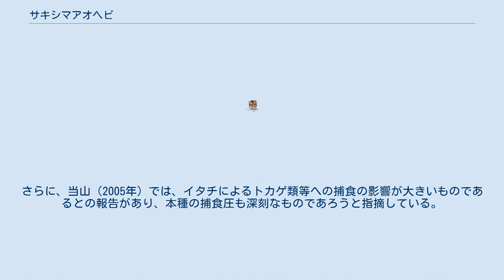サキシマアオヘビ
サキシマアオヘビ（先島青蛇、学名：Cyclophiops herminae）は、ナミヘビ科アオヘビ属に分類されるヘビ。
 日本固有種。
八重山列島（石垣島、西表島、竹富島、小浜島、波照間島など）。
宮古島（宮古列島）での記録もあるが、標本に基づく確かな記録がないなどとして、誤認であると考えられている。
 全長50-85cm、頭胴長40-70cm。
背面の色は僅かに緑色がかる褐色を呈し、アオヘビとつくわりに色彩は青くない。
不明瞭な縦条を持つ個体もいる。
リュウキュウアオヘビと比べ胴体は太く、頭部は小型吻部は尖る。
 体鱗列数は17列、まれに19列。
尾下数は47-61対、腹板数は161-164枚。
 雌は雄より胴体が太く尾が短くなり、全長も長いが、単独の個体の外見のみで雌雄を判断することは難しい。
 幼蛇の色彩はリュウキュウアオヘビと同じく褐色の斑紋が見られるが、後半部にゆくに従い徐々に薄れる。
 詳しい生態･食性は不明。
 低地から、ことに山地に生息する。
昼行性だが、夜間の活動も見られるまれに夕方にも活動が見られる。
 食性は肉食で、ミミズを食べる。
 卵生で、8月中旬に9個の卵を持った個体が確認されているが、詳細はまだわかっていない。
 準絶滅危惧（NT）（環境省レッドリスト） 本種の生息密度が低いと考えられていること、生息地において導入されたイタチによる捕食の可能性があることにより、環境省のレッドリストにおいて準絶滅危惧と評価されている。
 また、本種の生息地域である沖縄県のレッドデータブックにおいても、同様な理由により準絶滅危惧と評価されている。
さらに、当山（2005年）では、イタチによるトカゲ類等への捕食の影響が大きいものであるとの報告があり、本種の捕食圧も深刻なものであろうと指摘している。